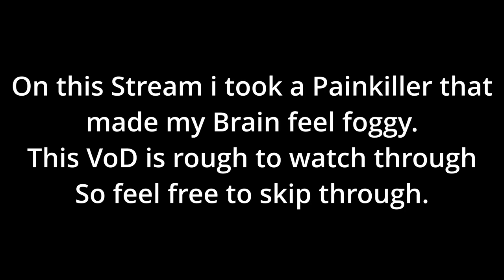Borderlands 2 | Blind Playthrough [Part 2] VoD